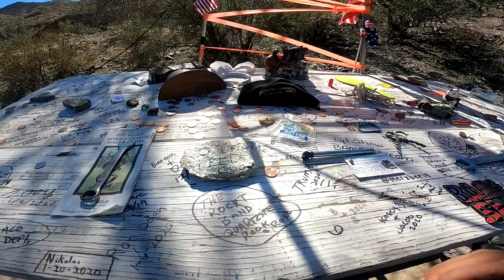Big White Tent Event Quartzsite, Az - OHV To Deer Run | Desert RV Camping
In this particular video I drive my 4x4 to Deer Run for the first time, also go to the Big White Tent Event and celebrate Michelle's birthday. Welcome to my channel RV PandaMonium and my rig the Lucky Panda, a 2018 Coachmen Leprechaun... here we tackle updates, upgrades, travel, lifestyle and everyday living in a motorhome, off the grid with 700ah of Battle Born lithium batteries. This is my tour across America in my 27' RV, so join me if your open to fun, excitement, traveling, hiking & exploring on the road during my trip through the many states and cities .wish me luck and good fortune on this lifelong adventure. Maybe I'll see ya somewhere on the road. good or bad, smooth or bumpy it's time to hit the road. Wishing everyone happy trails and glad to have you along with me on this journey called life. Being transgender and part of the LGBT community, I just wanted to be open and honest about who I am. I welcome anybody with an open mind and heart. "Onward Bound!"
For "Onward Bound" video clips email to
Music...